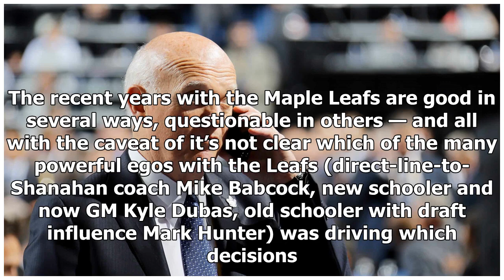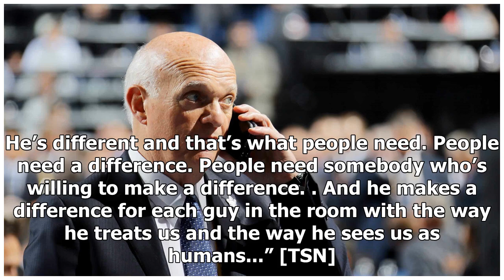Breaking News | Islanders News: Lots of Lou Lamoriello talk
No matter where you fall as an Islanders fan on the Lou Lamoriello speculation/rumors/dots-connecting, it’s clearly something that will drag out a bit and end in either 1) humiliation as they never reach an agreement and bitter fans trash them for it, or 2) consummation followed by nervousness as they make a deal with the (former) Devil, for good or for bad. The longtime NHL executive has a distinct style and a track record that is second to few...although it’s a record that dipped considerably ...